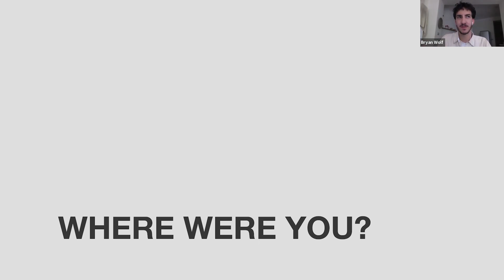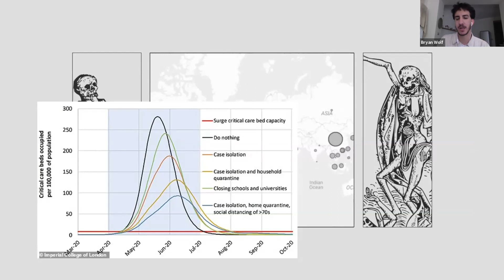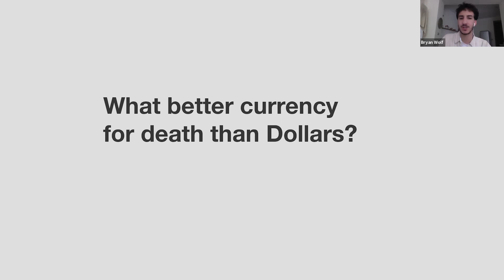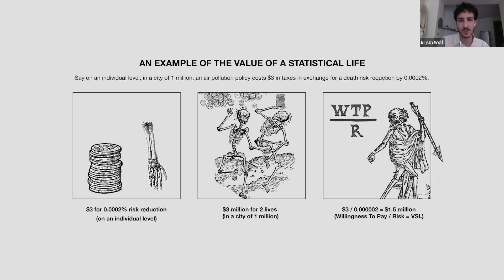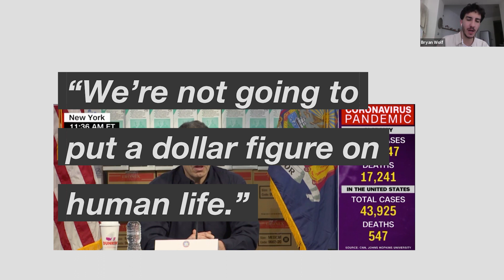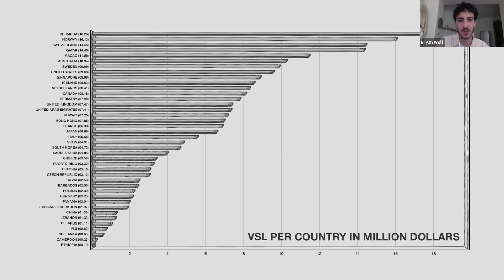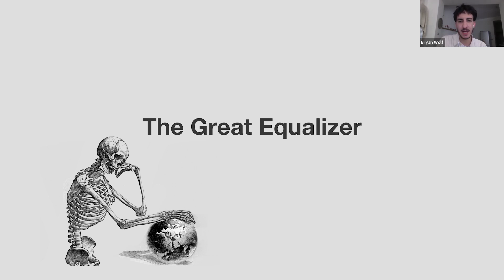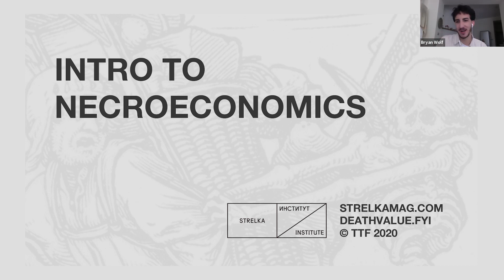TTF // The Revenge of the Real. Part 2: Governing Simulations (Intro to Necroeconomics)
An online public colloquium of the faculty and researchers of Strelka Institute’s The Terraforming programme presenting responses and research on the implications of the COVID-19 pandemic and the related urban conditions, responses and realities. The researchers address these through the lenses of Quarantine Urbanism, Planetary Metabolism, Resilient Automation, Everyday Geoengineering, Greener New Deals, and Artificial Anthropos.

The researchers are joined by Strelka faculty: Benjamin H. Bratton, Daniel van der Velden (Metahaven), Nicola Twilley, Geoff Manaugh and Holly Jean Buck, as well as Special Guest, European Graduate School faculty, Jean-Luc Nancy.